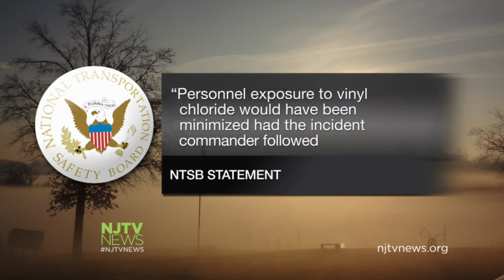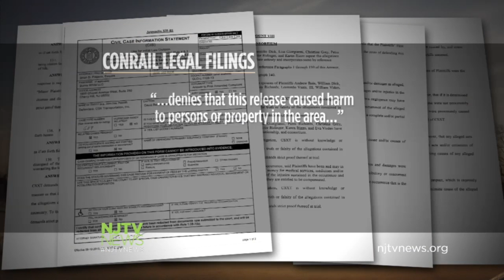Paulsboro Residents Concerned About Health Following Derailment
Those living in Paulsboro say they're worried about their health since the cancer-causing gas vinyl chloride was released into the air after a train derailment in 2012. For more New Jersey news, visit NJTV News online at njtvnews.org